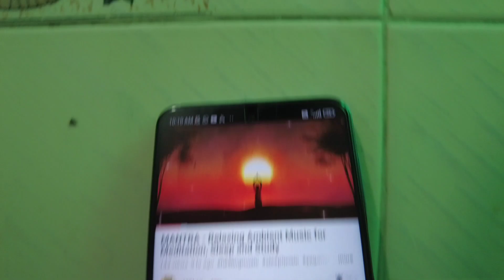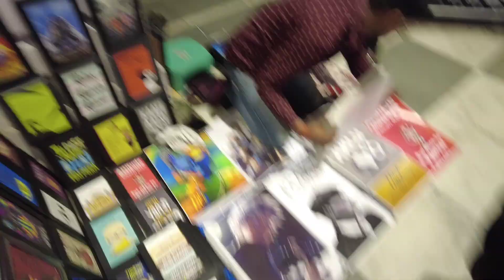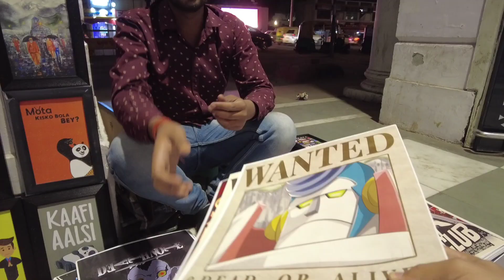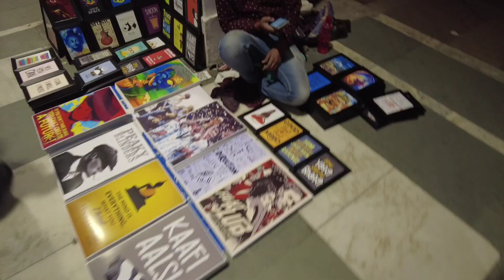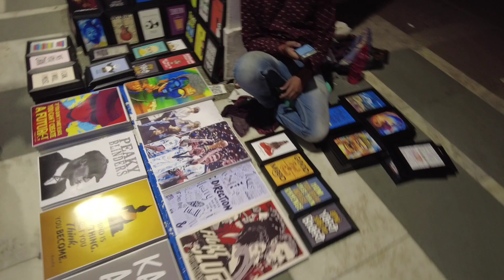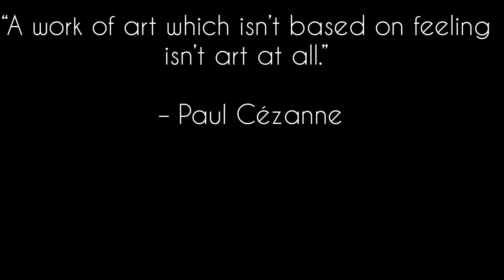Delhi Connaught Place Mein in Ladko Ne Pagal Kar Dia 😍😍